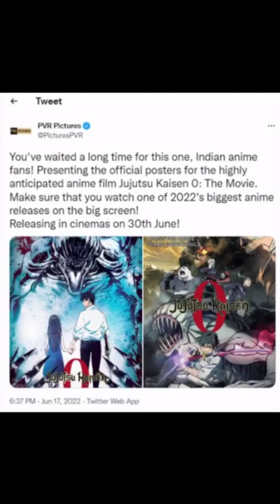Finally Indian Anime Fans we did it Again Jujutsu Kaisen Movie is Releasing in India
Finally Indian Anime Fans we did it Again Jujutsu Kaisen Movie is Releasing in India Finally Jujutsu Kaisen Movie is Releasing in India | jjk 0 movie release in india pvr cinemas
new anime movie release in india,
jujutsu kaisen 0 movie in pvr india,
anime movie in indian theater,

pvr cinemas jujutsu kaisen

and Hidden caliber channel as uploaded a new video about Hnter x Hunter and explaining why hunter x hunter was in hiatus and how hunter x hunter is coming back that video is great i love it Hunter X Hunter Is Coming Back In 2022, But Why It Was Stopped | Explained In Hindi

Wolfy D Anime is a youtube channel main purpose of this channel is to spread anime in india
by a anime fan where you can watch and enjoy anime and learn life lessons by watching anime yes there are shitty I mean lot of shit animes that why this channel is for recomending great anime and some animes only for entertaiment So subscribe this if you like this videos or watching it multiple times that would be a great help

jujutsu kaisen 0 in india
jujutsu kaisen 0 full movie
jujutsu kaisen 0 pvr

jujutsu kaisen release date in india

jjk 0 in india

jjk 0 release date in india

jujutsu kaisen 0 movie release date india

jujutsu kaisen 0 release date in india
jujutsu kaisen 0 india

jujutsu kaisen 0 movie online

jujutsu kaisen 0 movie release in india
jjk 0
jujutsu kaisen 0 full movie download

jujutsu kaisen 0 movie release date in india
jujutsu kaisen 0 torrent

jujutsu kaisen 0 online release date

jujutsu kaisen 0 movie watch online

jujutsu kaisen 0 netflix
jujutsu kaisen 0 download telegram

where to watch jujutsu kaisen 0
jujutsu kaisen 0 ott release date
where can i watch jujutsu kaisen 0

jujutsu kaisen 0 movie download telegram

jujutsu kaisen 0 full movie crunchyroll

watch my hero academia world heroes mission

my hero academia world heroes mission movie download

my hero academia world heroes mission online

my hero academia world heroes mission watch online

boku no hero academia world heroes mission
my hero academia world heroes mission download english dub

my hero academia world heroes mission full movie download

gogoanime

mha world heroes mission download

jujutsu kaisen